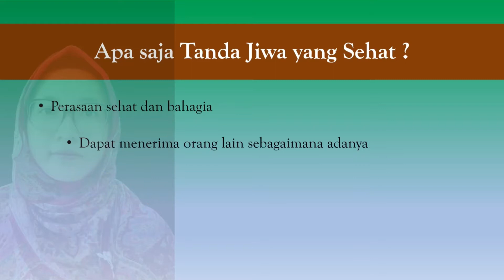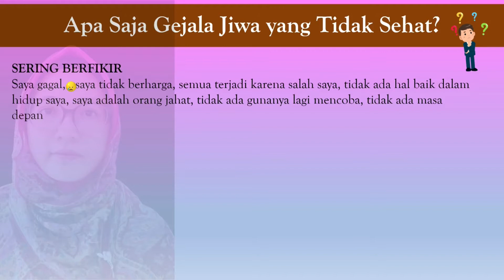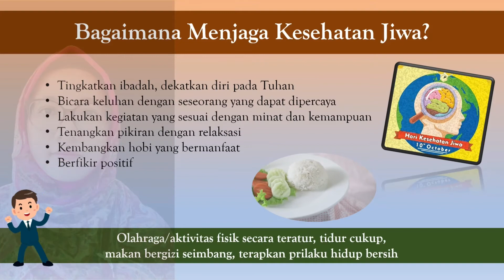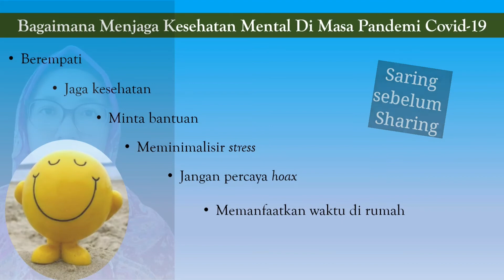Kesehatan Mental: Bagaimana Menjaganya?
kesehatan mental
apa itu kesehatan mental